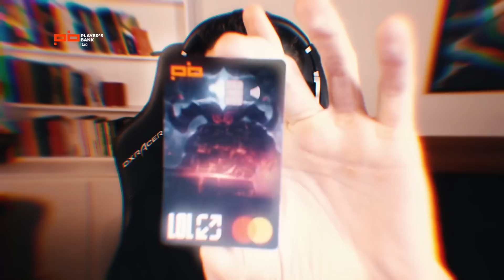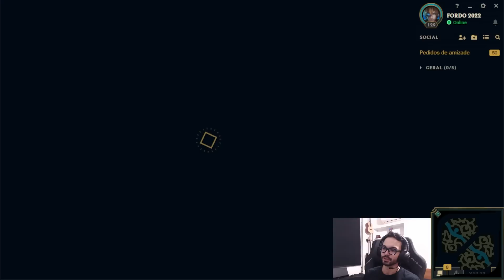SERIA ESSE O MELHOR CAMPEÃO DO LOL?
ADQUIRA O SEU CARTÃO PLAYER’S BANK:
USE O CÓDIGO “MYLONZETE”